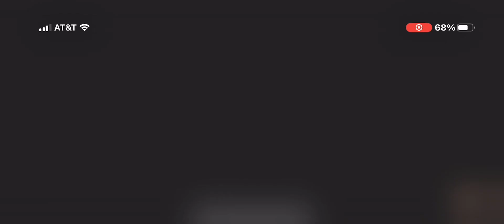Skibidi Toilet 67 [PART 4🤯]